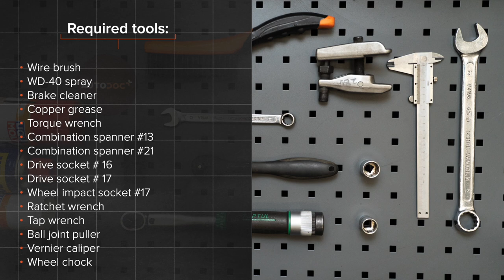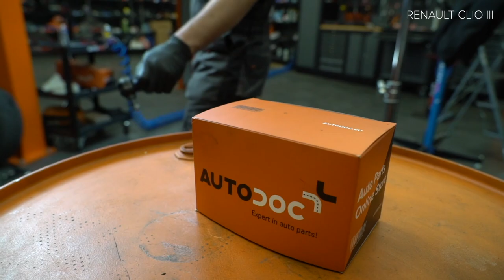Hvordan bytte endeledd på RENAULT CLIO 3 [AUTODOC-VIDEOLEKSJONER]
Hvordan bytte endeledd / styrekule på RENAULT CLIO 3 (BR0/1, CR0/1) 1.5 Hatchback 2005–2012 [AUTODOC-VIDEOLEKSJONER]

Endeledd til kjøretøyet RENAULT Modus / Grand Modus (F, JP) (09.2004–...) RENAULT Clio III Van (SB_, SR_) (06.2005–12.2014) RENAULT Clio III Grandtour (02.2008–...) RENAULT Kangoo II Express (FW) (02.2008–...) RENAULT Megane III Coupe (DZ) (11.2008–...) bør som regel erstattes i én og samme prosedyre. Det er imidlertid noen små forskjeller, på grunn av spesifikke egenskaper ved kjøretøyets design.

0:00 — RENAULT CLIO 3 – endeledd / styrekule: trinn-for-trinn veiledning til utskifting
0:53 — Rens festene som kobler endeleddet til rattspindelen.
2:12 — Koble strekkstangenden fra styrespindelen.
2:44 — Skru på en ny strekkstangende.
3:23 — Stram strekkstangendens låsemutter.
4:06 — Skru inn boltene.